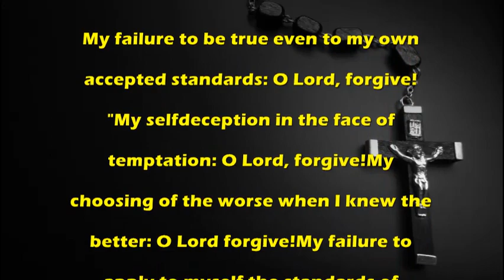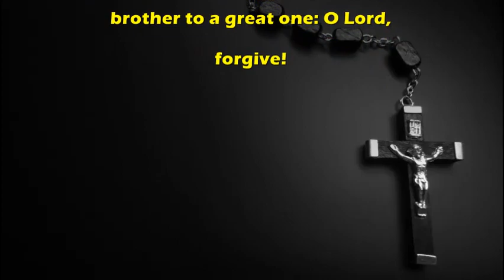The Prayer O Lord Forgive - Catholic Prayer by MissalDaily.com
Catholic Prayer:The Prayer O Lord Forgive